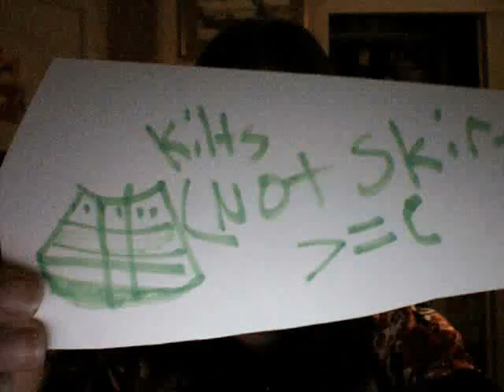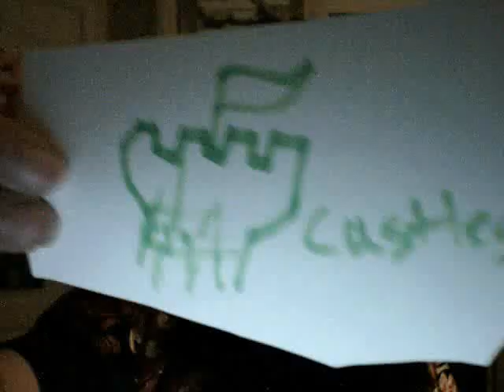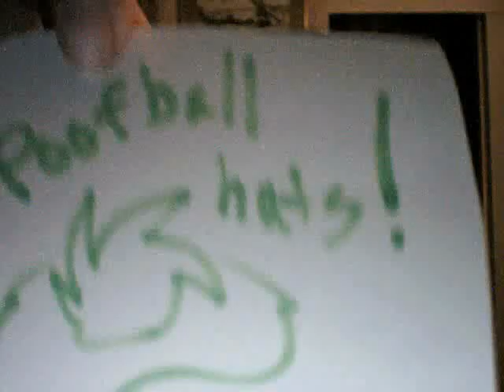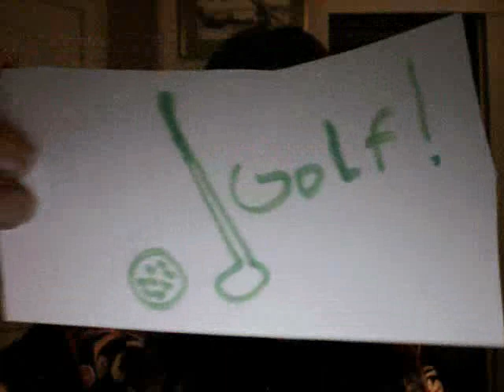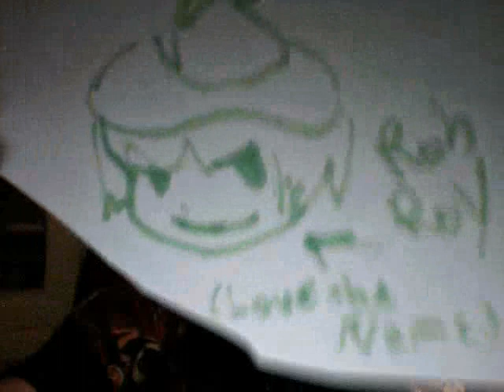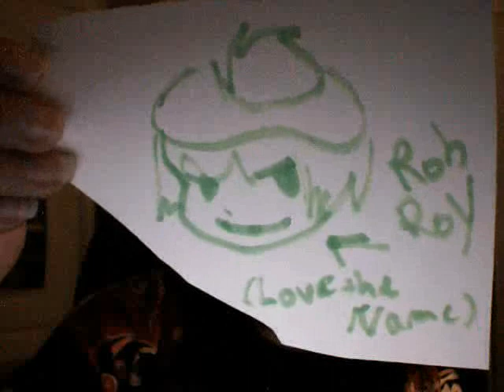Scotland's top ten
yah the top ten things that remind me of Scotland XD

XD with commentry by navaja..i think